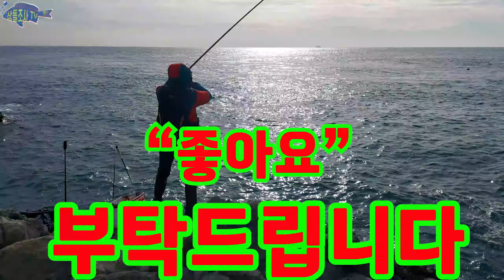감성돔입질 소나기 ... 아주 가끔 오는데...오늘이네 ㅎㅎㅎ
사리물때 여기는 다대권 갯바위...
너울이 심해서 고기가 될까? 싶었는데 ..이게 웬일이야?